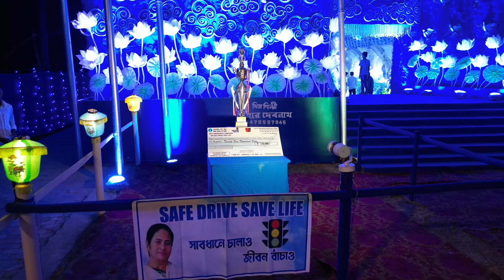Durgapuja 2023 Deogaon Railgate